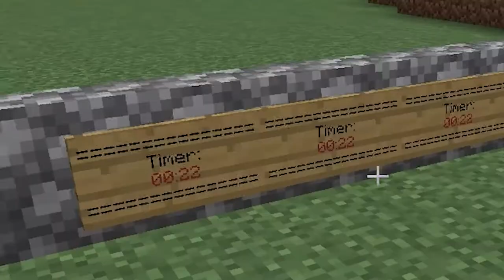Ever pushed a tree's buttons? | Unfair Gate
Its time to be razzled and dazzled by another unfair minecraft map called Unfair Gate. This map was super creative and fun to play. Lots of trolling included.

Hey BerryDeaf here! I am just a fellow deaf gamer who loves to play all kinds of games and show you my experiences!

Hope you have a good one!